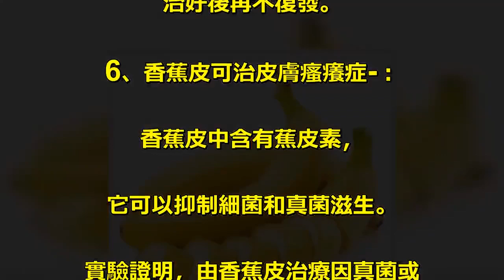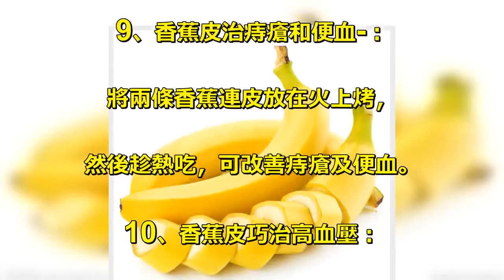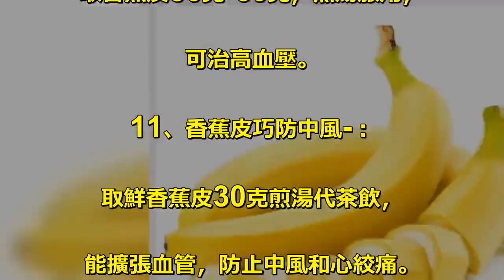香蕉皮是寶貝,千萬不要扔啊！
清除老人斑的天然靈丹，. 就是熟至出現梅花點的香蕉皮，. 其內面白色的纖維，. 我們稱之為白脈是很好的護膚. 和清除老人斑的天然靈丹。. 1、香蕉皮可以用來擦拭皮鞋-：. 香蕉皮可以用來擦拭皮鞋、皮衣、. 皮製沙發等，有長保皮製品光澤、. 延長皮製品“壽命”的作用。. 2、皮有催熟的作香蕉用-：. 香蕉皮有摧熟的作用，. 可以同要摧熟的水果放在一起，. 很快就可以吃到熟的水果了，. 如：芒果，獼猴桃等。. 3、香蕉皮是蘭花的“最佳伴侶”-：. 如果你希望你的蘭花長得. 又壯花開得又好，. 也許香蕉皮可以幫上你的忙，. 把香蕉皮埋在蘭花盆土下，. 香蕉皮含有豐富的鎂，硫磺，磷，鋅，. 氨基酸等多種營養礦物質，. 這些正是蘭花所需要的。. 感興趣的朋友可以試試!. 4、香蕉皮可使皮膚變得滋潤光滑-：. 面部乾燥的朋友，. 可用香蕉皮內側貼在臉上. (皮的內側朝臉皮的一面)，. 晾10分鐘左右，再用清水洗淨，. 可使皮膚變得滋潤光滑。. 5、香蕉皮可治瘊子-：. 用香蕉皮敷在疣(俗稱瘊子)的表面，. 使其軟化，並一點點地脫落，. 直至痊癒。用這個方法可將頭. 及臉部的瘊子治好。. 用香蕉皮多次敷，用手指一點點捏掉，. 治好後再不復發。. 6、香蕉皮可治皮膚瘙癢症-：. 香蕉皮中含有蕉皮素，. 它可以抑制細菌和真菌滋生。. 實驗證明，由香蕉皮治療因真菌或. 是細菌所引起的皮膚瘙癢及腳氣病，. 效果很好。. 患者可以精選新鮮的香蕉皮在. 皮膚瘙癢處(腳癬，手癬，體癬等). 反复摩擦，或搗成泥末，或是煎水洗，. 連用數日，即可奏效。. 7、香蕉皮治口腔潰瘍-：. 香蕉皮是一味很好的中藥，. 其乾品加上另一味中藥名叫：. 火炭母(又叫火炭毛)的一起煲水，. 加適量紅糖調味，喝了可以治口腔發炎，. 潰瘍(俗稱：燈盞氹);還有通便的作用。. 8、香蕉皮醫治風火牙痛-：. 將香蕉皮洗淨，加冰糖入鍋，. 加適量水煎燉。飲湯，每日2次。. 9、香蕉皮治痔瘡和便血-：. 將兩條香蕉連皮放在火上烤，. 然後趁熱吃，可改善痔瘡及便血。. 10、香蕉皮巧治高血壓：. 取香蕉皮30克-60克，煎湯服用，. 可治高血壓。. 11、香蕉皮巧防中風-：. 取鮮香蕉皮30克煎湯代茶飲，. 能擴張血管，防止中風和心絞痛。. 12:香蕉皮60克煮水飲解酒-：. 香蕉皮60克煮水飲，清利頭目。.